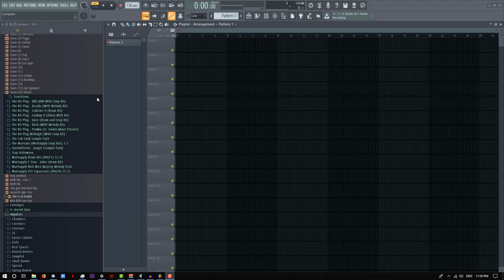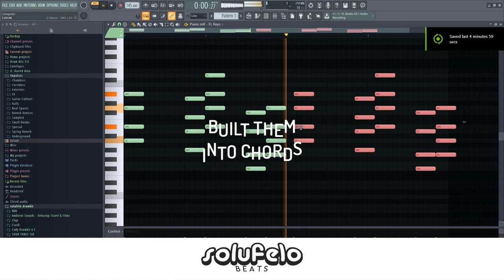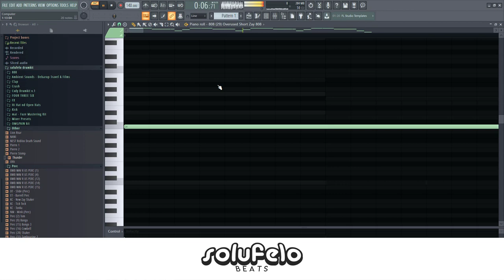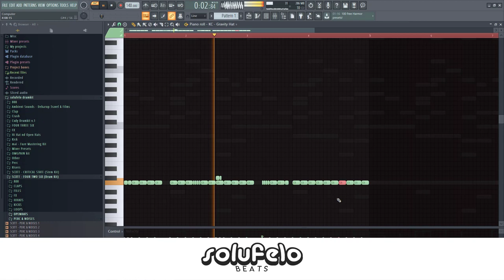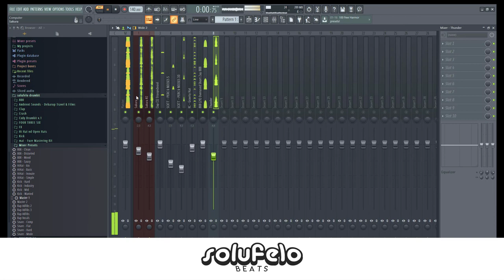How To Cook Up CRAZY Playboi Carti x Pierre Bourne Type Beat| Fl Studio 20 Tutorial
In This Video solufelo Will Show You Guys How To Cook Up CRAZY Playboi Carti x Pierre Bourne Type Beat (ONLY STOCK PLUGINS) | Fl Studio 20 Tutorial

Purchase Link: DM INSTAGRAM TO PURCHASE

A: If the beat has Free in the title, you may use it for non-profit usage only. If you plan to make any type of money from performances, iTunes, YouTube video, or any other way, please purchase a lease by contacting my instgram @solufelo

Q: does the beat Have tags after buying the lease?
A: No, there will be no tags on the beat